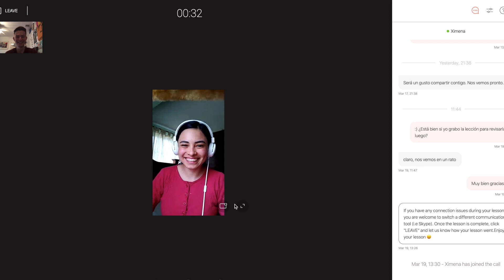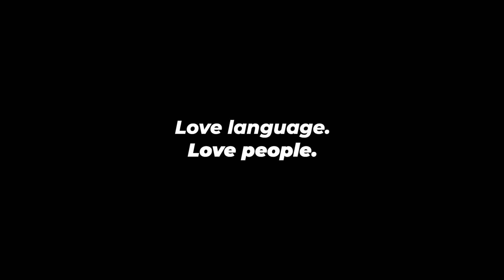Guy Surprises Online Spanish Teacher With Perfect Spanish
When an American guy speaks perfect Spanish... This was amazing, so much fun. Who knew being able to speak Spanish was so cool?

Go learn Spanish with Ximena!

Ximena agreed to be in this video, thank you to her!

Hey there! If you're new to the channel my name's Nate and I learned Spanish in high school. Learning Spanish has changed my life for the better. Now it's my goal to create videos that make you smile and inspire you to learn Spanish or another language! Love language. Love people.